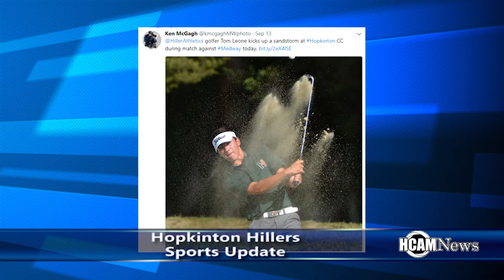Hillers Sports Update 10-19-2017